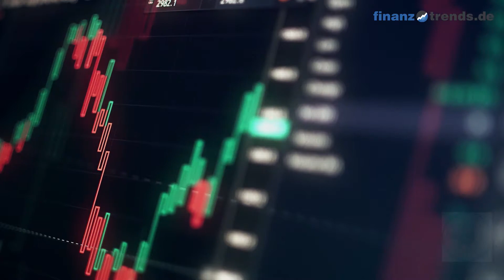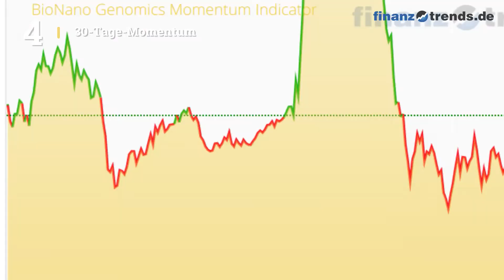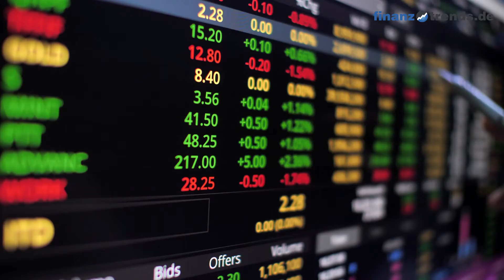BioNano Genomics Inc Aktien Analyse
In diesem Video vom 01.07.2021 erhalten Sie eine aktuelle Bewertung der BioNano Genomics Inc Aktie (ISIN: US09075F107) nach dem bewährten Fünf-Bullen-Rating-System von Finanztrends. In dieser technischen Analyse betrachten wir das 30-Tage-Momentum, die Relative Stärke nach Levy, das Trend-Rating, den Hype-Faktor und den GD200-Vergleich. Wenn eine Kennzahl einen gewissen Schwellenwert überschreitet, deutet das auf einen steigenden Trend hin. In diesem Fall legt der Indikator einen Kauf nahe und das Wertpapier erhält in unserem Fünf-Bullen-Rating-System einen Bullen. Die Anzahl der Bullen liefert für die Aktie eine Gesamtbewertung und Sie erhalten somit eine klare Antwort auf die Frage: kaufen, halten oder verkaufen? Die Indikatoren unseres Fünf-Bullen-Rating-Systems: Das 30-Tage-Momentum analysiert den kurzfristigen Trend der Aktie. Überschreitet Wert die Marke 1,05, gibt es einen kurzfristigen Aufwärtstrend – und die Aktie erhält von uns den ersten Bullen. Relative Stärke nach Levy: Hierbei handelt es sich um einen fortlaufenden Vergangenheitsvergleich, der nicht zu verwechseln ist mit dem „Relative Strength Index“ (RSI). Um die Kennzahl zu berechnen, wird der Wochen-Schlusskurs der Aktie durch das arithmetische Mittel der Wochen-Schlusskurse im jeweiligen Betrachtungszeitraum dividiert. Überschreitet die Kennzahl den Wert 1,05, gibt es einen kurzfristigen Aufwärtstrend – und die Aktie erhält von uns einen Bullen. Das Trend-Rating zieht Schlüsse aus den Kursbewegungen der letzten sieben Wochen. Wenn der Titel im Trend-Score den Wert 20 überschreitet und bei unserem Fünf-Bullen-Rating durchschnittlich über 2,5 liegt, deutet dies auf einen aufsteigenden Trend hin. Dann erhält die Aktie einen weiteren Bullen. Hype-Faktor: Wie wird der betrachtete Titel im Vergleich zur Konkurrenz gesehen? Befindet sich das Wertpapier im Betrachtungszeitraum unter den 100 beliebtesten Aktien und in der Top 3 der jeweiligen Peergroup, vergeben wir einen Bullen. GD200-Vergleich: Befindet sich der Kurs des Wertpapiers momentan mehr als Fünf Prozent über dem Gleitenden Durchschnitt der letzten 200 Tage, vergeben wir einen Bullen.